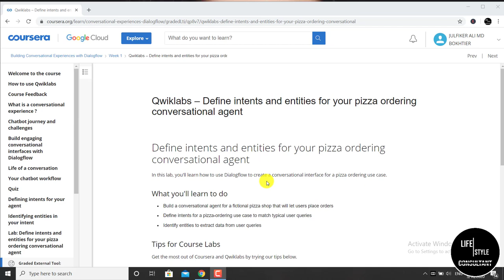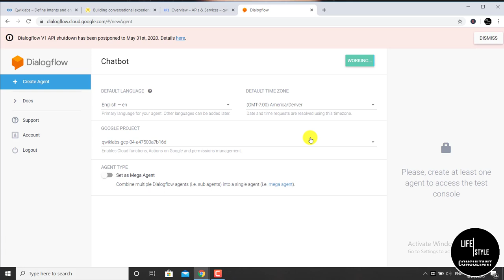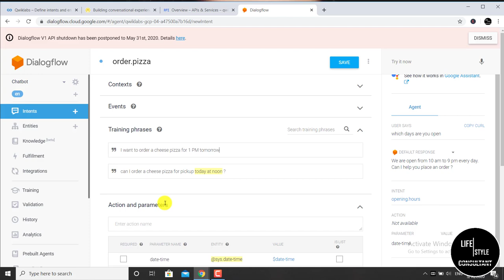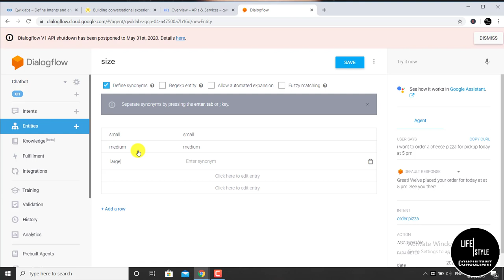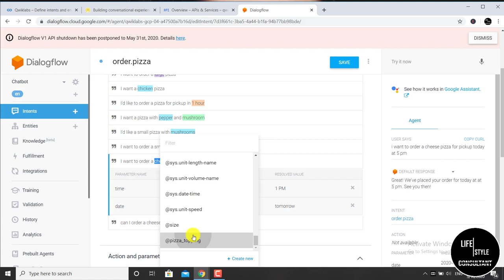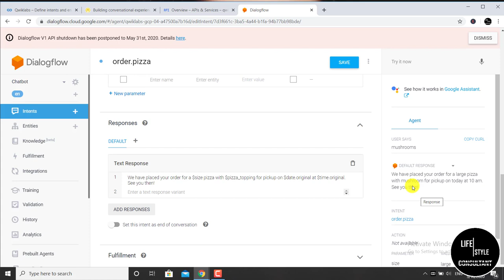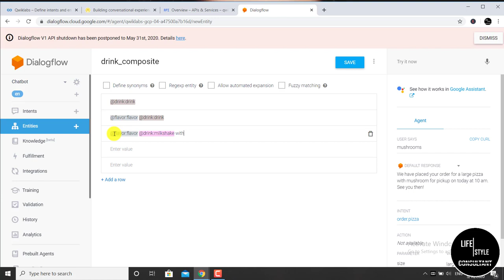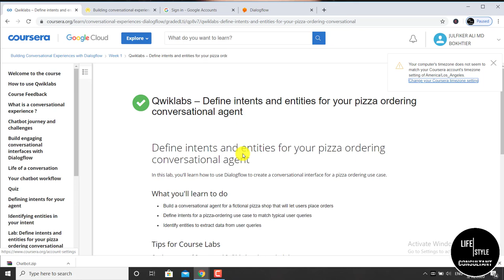How To Create A Chat Bot/ Pizza bot in dialolgflow| Lab Assignment | Coursera | Week 1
User Content
The Services enable you to share your content, such as homework, quizzes, exams, projects, other assignments you submit, posts you make in the forums, and the like ("User Content"), with Coursera, instructors, and/or other users. You retain all intellectual property rights in, and are responsible for, the User Content you share.

Building Conversational Experiences with Dialogflow | Lab Assignment | Coursera | Week 1.